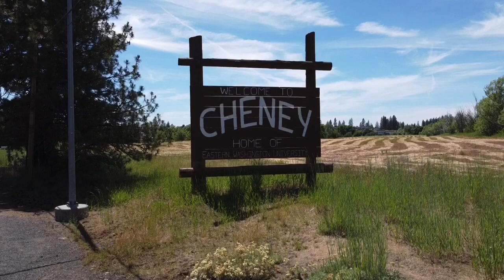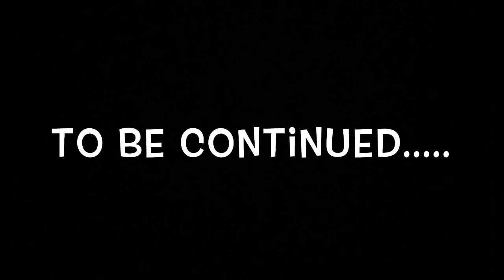Welcome to Cheney, Washington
Follow along as we explore Cheney, Washington and all it has to offer. A special shout out to Epiphanautic for contributing the train station footage to the video!